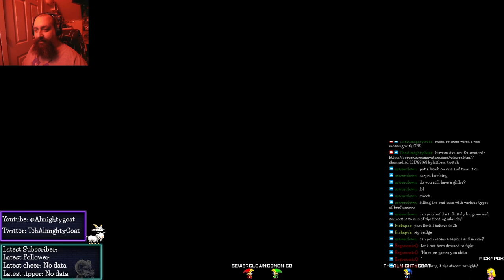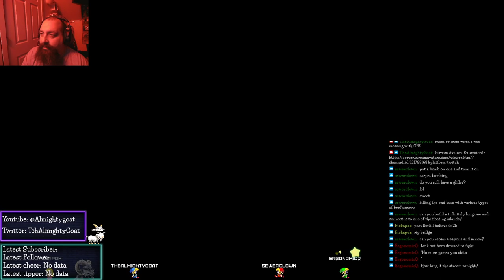The Legend of Zelda: Tears Of The Kingdom Spelunking